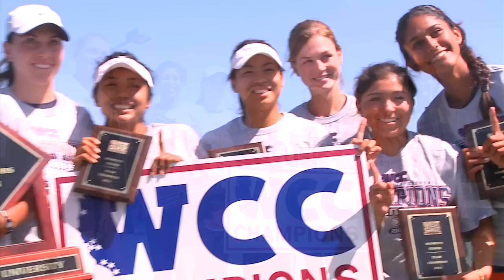WCC Champions! Pepperdine Women's Tennis Extended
Hear from the WCC Champions Pepperdine Women's Tennis!